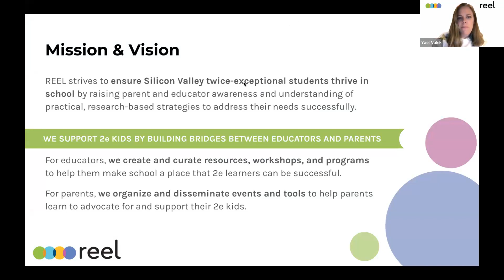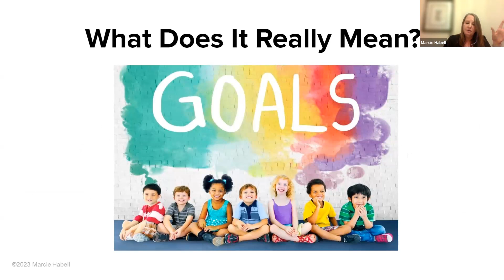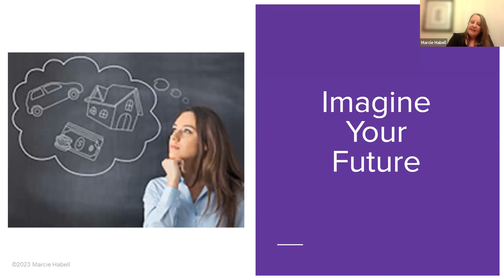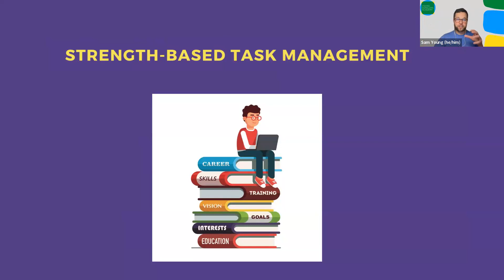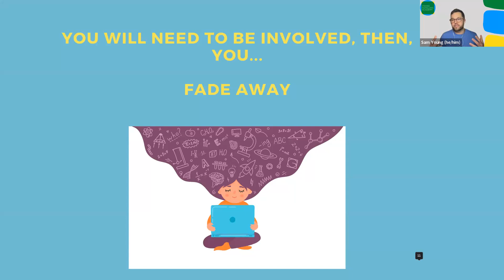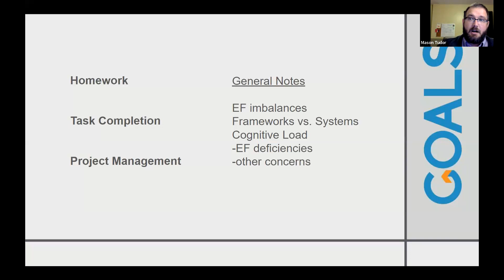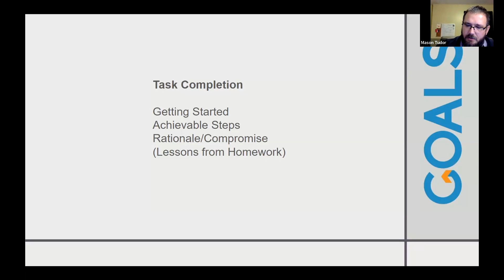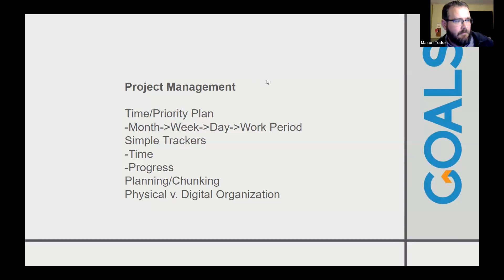2e & Executive Functioning: A REEL Event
Executive functioning is a common challenge for twice-exceptional (2e) learners. It was the #1 topic requested in our annual community survey. 2e learners’ asynchrony can mean they perform wonders in their favorite subjects, but may get low grades because they don’t turn in their homework. They may show amazing executive functioning abilities when it comes to their favorite hobby, but can be challenged when it comes to “straight forward” school tasks. EF challenges can cause 2e students anxiety and self-esteem challenges when others perceive them or they perceive themselves as lazy or unmotivated. Executive functioning covers a broad array of areas - in this talk our panelists focused on planning and prioritizing, task initiation, and organization. Experts Sam Young, Marcie Habell, and Mason Tudor provided tips on how to support your 2e student through a strength-based lens, including  what accommodations to ask for at school as well as strategies for tackling tasks such as homework, note taking, project planning, task management, and goal setting.